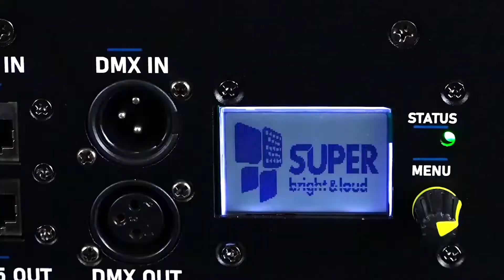¡NUEVO láser SUPER FX 3000 con estuche rígido integrado!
⚡Espectacular, completo, y potencia inigualable⚡